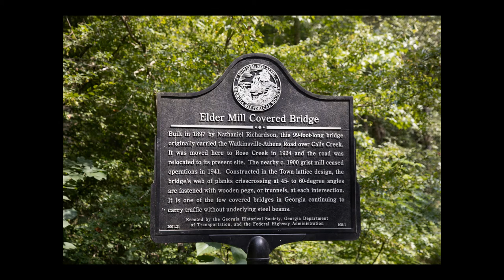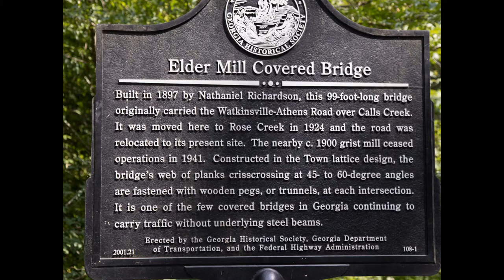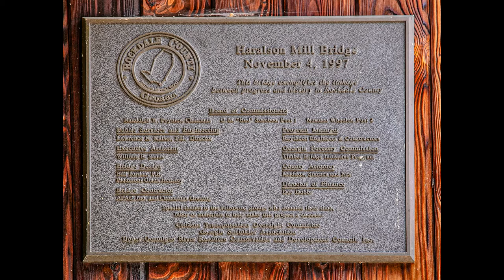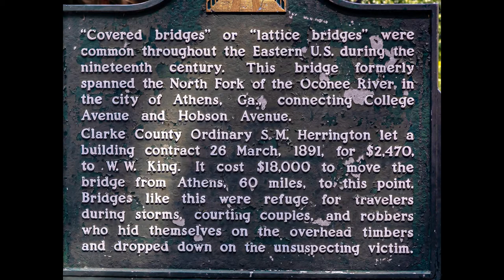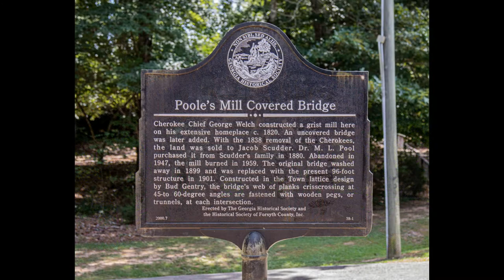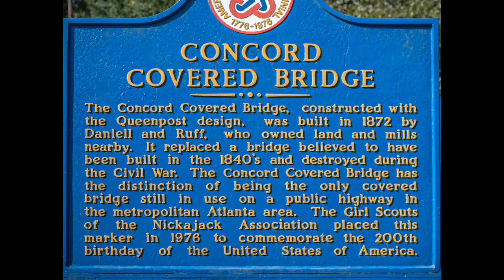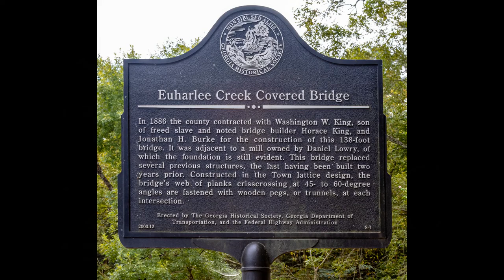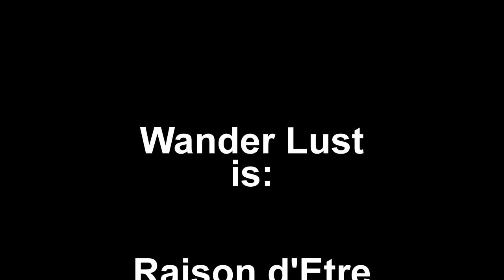Covered Bridges of North Georgia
The covered wood bridges in North Georgia are historic structures and many of them are listed on the National Register of Historic Places. At any time in history, bridges across rivers have always been among the most complicated and difficult structures to build. Wooden bridges were covered because a roof adds structural strength and stability to any building by securing the walls, and increased structural stability meant that longer bridges could be built. An additional benefit of the roof covering is weather protection of the floor where traffic occurs and therefore covered wood bridges last longer than uncovered wood bridges.